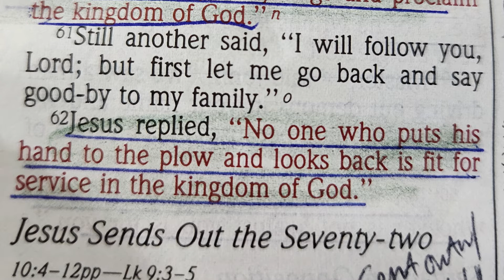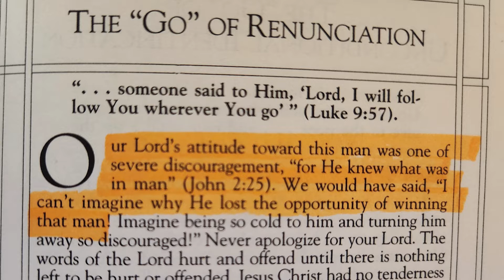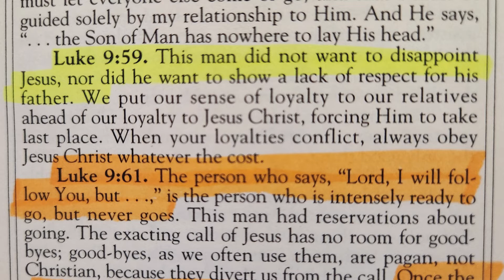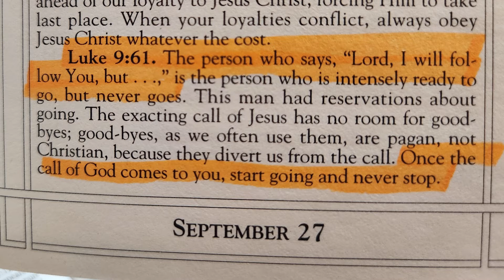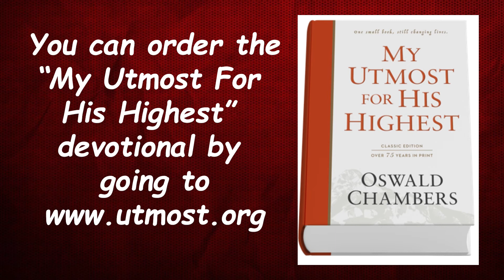"My Utmost for His Highest" for 9-27 “The ‘GO’ of Renunciation” read by Nancy Stallard Luke 9:57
"My Utmost for His Highest" for 9-27  “The ‘GO’ of Renunciation” based on Luke 9:57